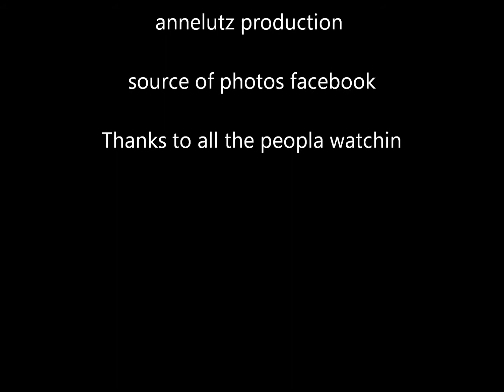Ian Harding hot Troix photoshoot for magazine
ian harding photoshoot bad teacher troix magazine pretty little liars